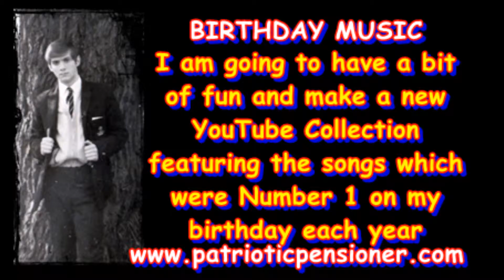David Whitfield Answer Me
I have now reached 1953 in my collection of songs that were number one in the UK charts on my birthday.